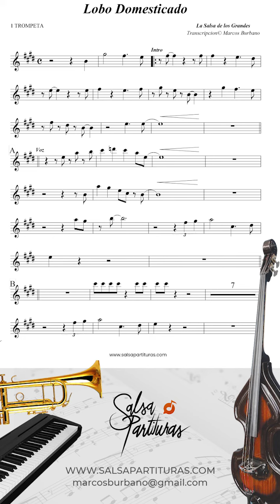LOBO DOMESTICADO [LA SALSA DE LOS GRANDES] Sheet Music Orchestra